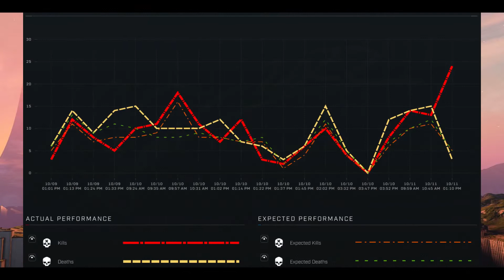My Best FFA Game.. EVER!!! | Halo Infinite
luck should not be on my side.

Captured on XBOX ONE S

Drapht - Jimmy Recard (ft. West Australian Symphony Orchestra)